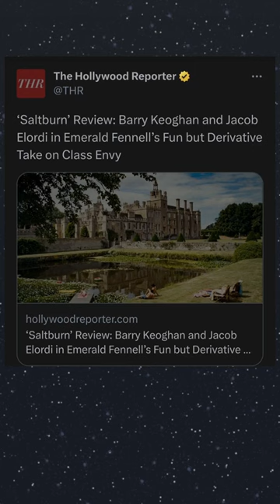Ewan Mitchell as Michael Gavey Update 💚